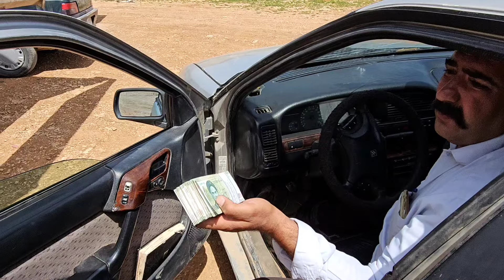Prelude to a man made of kind stone / truck breakdown 💌💌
It's truly heartwarming to hear about Mr. Moghadam's generosity in helping to build a house of hope for Hasan and his family. Providing a safe and stable home can have a profound impact on their lives, offering them security and a sense of belonging. Mr. Moghadam's kindness and compassion are truly admirable, and his efforts will undoubtedly make a significant difference in the lives of Hasan and his family.

By supporting the construction of this house of hope, Mr. Moghadam is not only providing shelter but also giving them a fresh start and a brighter future. The act of building a home signifies more than just bricks and mortar – it symbolizes care, support, and the promise of a better tomorrow. Hasan and his family will now have a place to call their own, a sanctuary where they can feel safe, secure, and hopeful for what lies ahead.

Mr. Moghadam's selfless act of kindness is a shining example of how one person's generosity can transform the lives of others. His willingness to extend a helping hand and make a positive impact in the lives of those in need is truly inspiring. Hasan and his family will forever be grateful for this incredible gift of a house of hope, thanks to Mr. Moghadam's compassion and generosity.
2.
3.
4.
5.
6.
7.
8.
9.
10.
11.
12.
13.
14.
15.
16.
17.
18.
19.